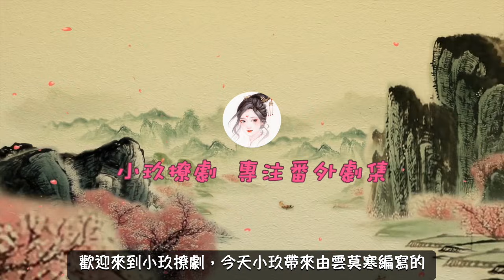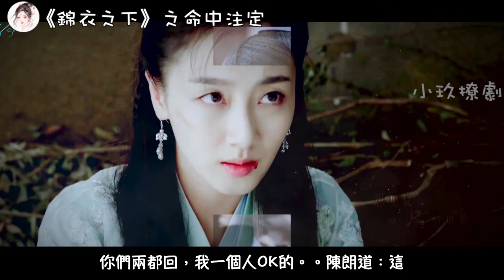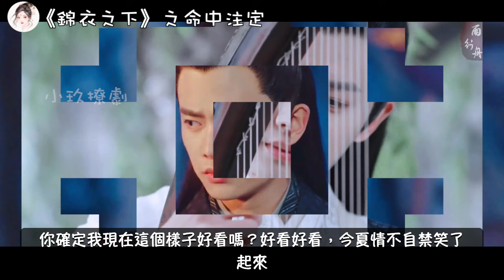《錦衣之下》之命中注定。第84集，一波三折，陸繹總算見到了心上人